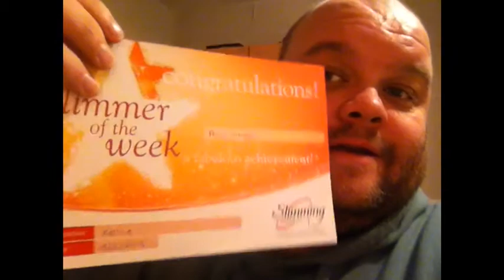New Year New Life Weigh In Day 11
Weigh in at slimming world